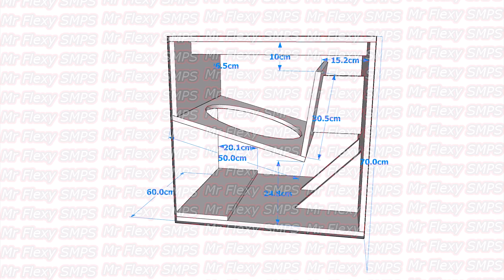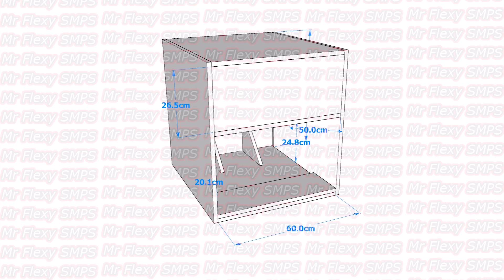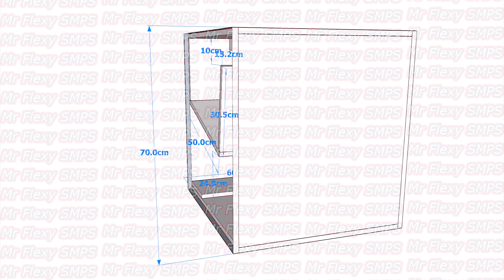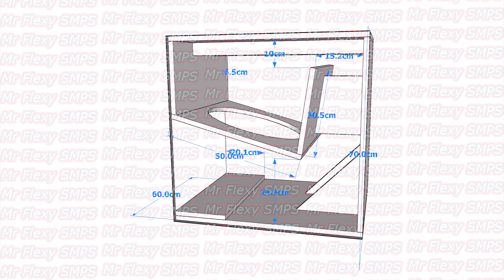[PLAN] 18" CUBO Sub Box Re-Upload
This sub is so compact that you could use it almost anywhere.
Freq Response.
40 Hz up to 110 Hz